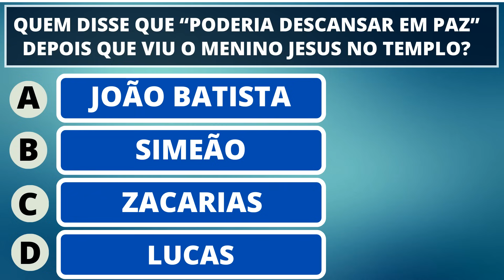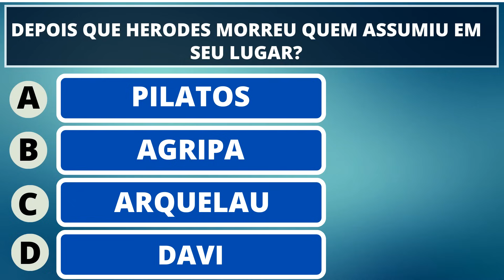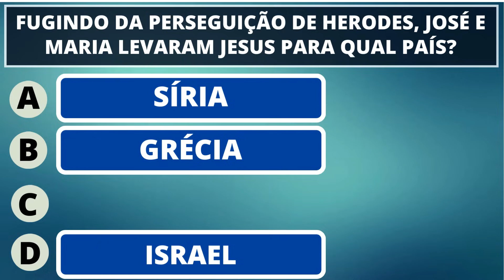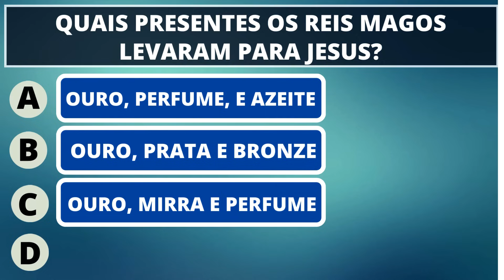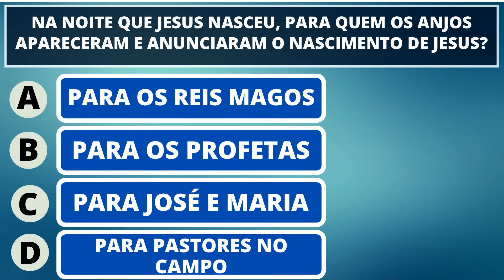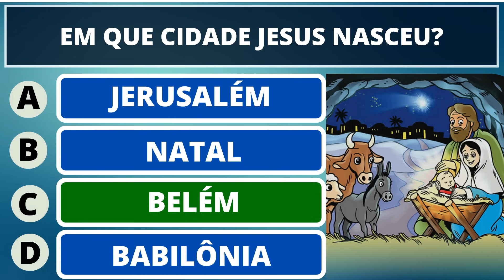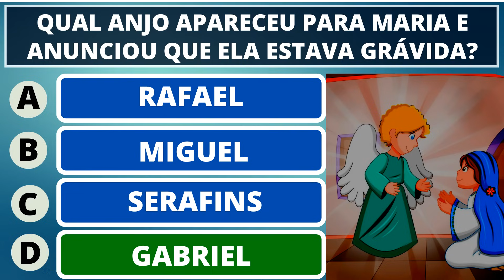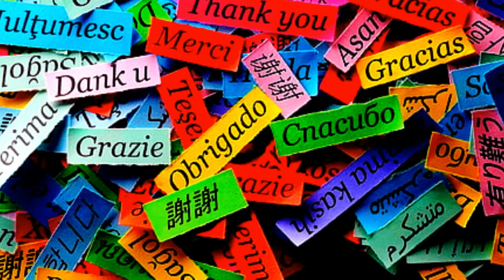25 PERGUNTAS BÍBLICAS SOBRE A VIDA DE JESUS CRISTO